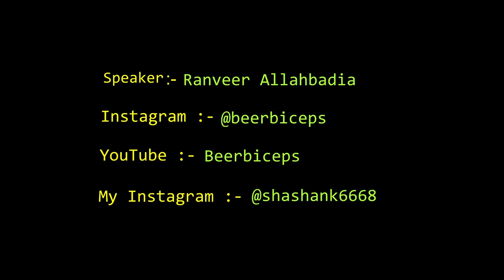Beerbiceps - (I HATE School/College - What Next?) | Career guidance |Motivational videos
Hey guys,
This is Shashank once again and Today’s motivational video is all about what you should do if you are stuck in life and don’t know what direction your Life & Career are headed towards

I hope that this mentality video helps you think positive thoughts always!

 If you have wanted help when it comes to dealing with careers or the Indian Education system, this is your ultimate hard work motivation video!

My Go noise vlogging camera (which i recently bought for me)

VIDEO SHOT : Canon EOS 600D